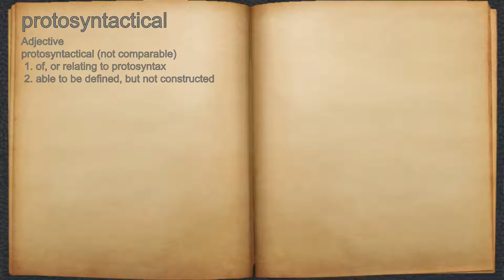What does protosyntactical mean?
A spoken definition of protosyntactical.

Intro Sound:
Typewriter - Tamskp